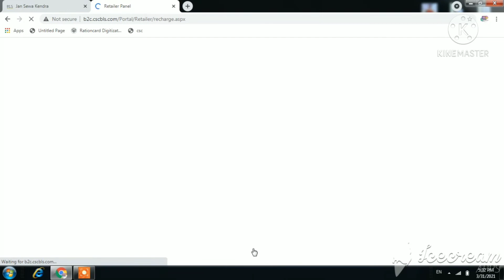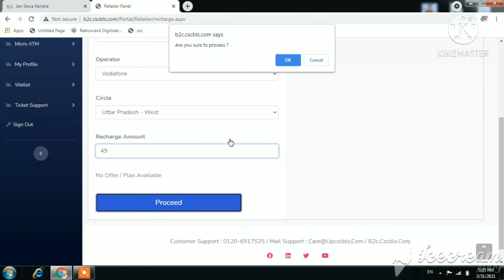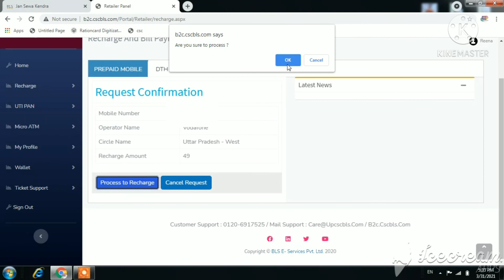BLS जनसेवा केन्द्र से रिचार्ज का काम कैसे करें कितना कमीशन मिलता है mobile recharge work to bls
Hi
Friends Kaise ho,
frnds video ko last tak dekhe or video pasand aaye toh like aur share jarur karein aur agar channel par pehli baar aaye ho toh Please channel ko subscribe karke bell ko jarur push kar lein jis se ki ish channel par upload hone wali sabhi videos ki notifications aap tak pahuch sake  Toh chaliye Dosto Video Ko Shuru karte hain

सभी VLE | Online |फार्म भरने वालों के लिये एक अच्छी सर्विस प्रति फार्म में 50 से 100 रु. तक कमायें

Vivo V15 Smartphone With Its Super Fast Fingerprint Sensor And Pop-Up Selfie Camera

सरकार सभी कन्याओं को दे रही है 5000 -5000 रु. फ्री में देखें क्या है स्कीम

VLE अब अपने Edistrict Portal से सरकार से बीमारी हेतु आर्थिक सहायता पाने के लिये आवेदन ऐसे करें

बिना बैंक जाये अपने Mobile से पता करेंं आपकी पेंशन खाते में आई है या नही

विधवा पेंशन के लिये ऑनलाइन आवदेन करें वो फ्री में | How to apply online widow pension

फ्री में वृद्धावस्था पेंशन के लिये ऑनलाइन आवेदन ऐसे करें |How To Online Apply Old Age Pension

सरकार से मिलेगी 30000 रु. की आर्थिक सहायता जाने आवेदन कैसे करना है|How To Apply|RPL|Scheme

Csc से पैन कार्ड के लिए कैसे आवेदन करें| How To Apply Pan Card In Csc